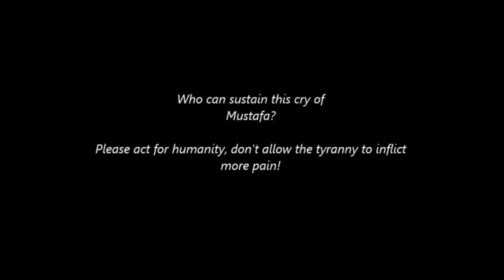Mustafa Kocak in a phone call to his family upon the death of Helin Bölek (ENG sub)